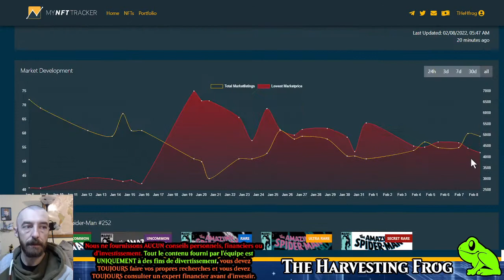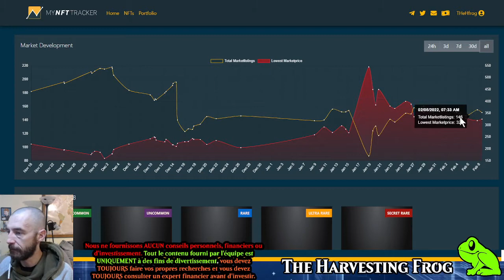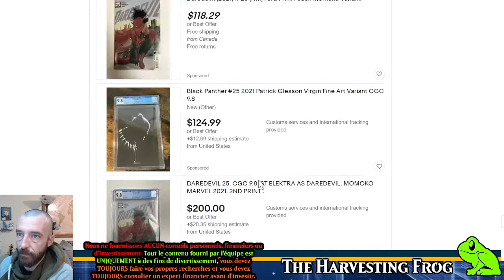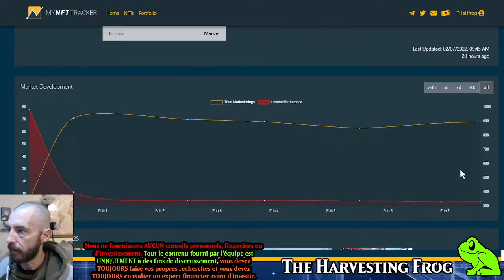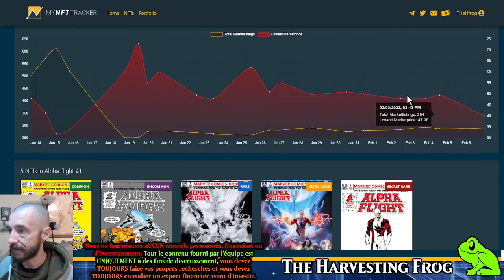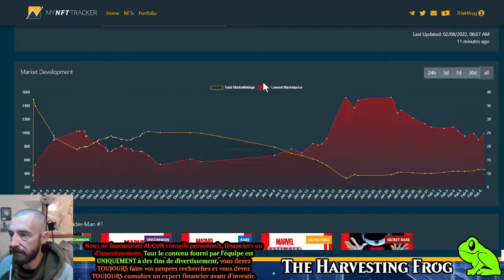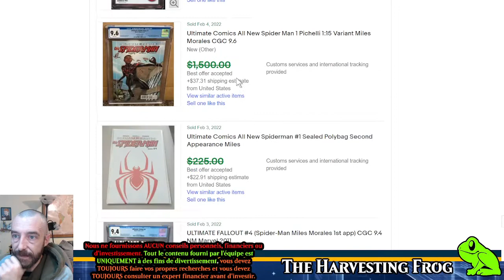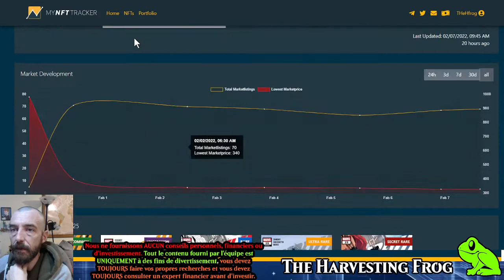Le Veve Frog Show 🐸| Ép. 6.5| Les Comics